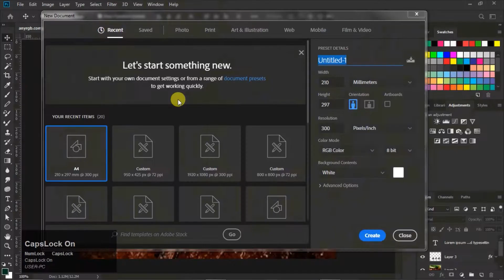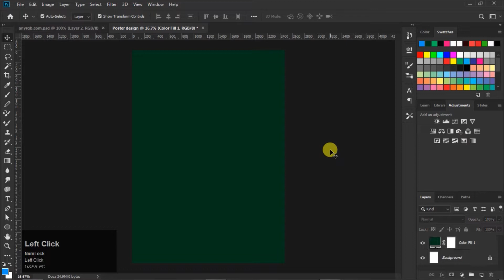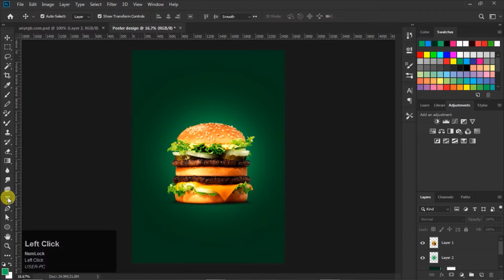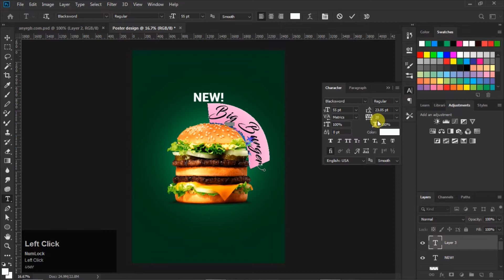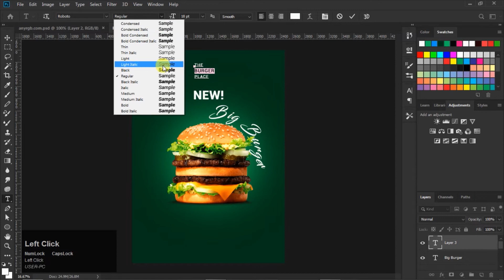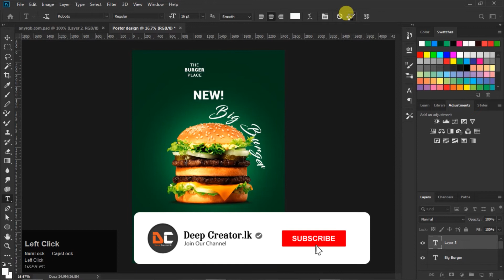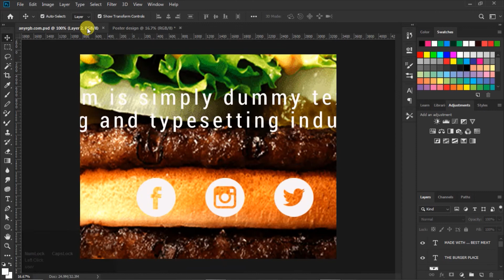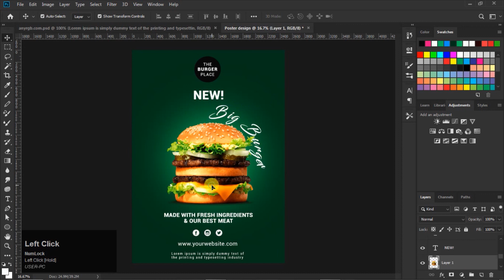Poster Design | Resturant Burger Poster | Burger Poster Design In Photoshop cc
Hi gays today I so you how to design a media
banner   in photoshop cc | Follow this video